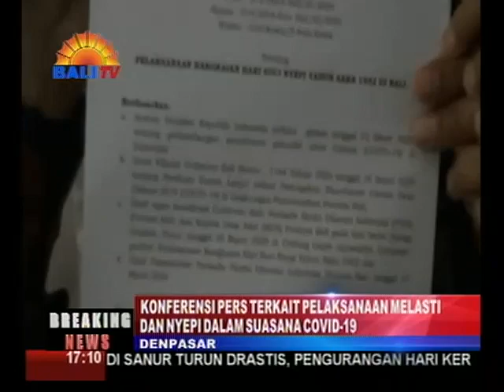BREAKING KONFERSI PERS TERKAIT PELAKSANAAN MELASTI DAN NYEPI DALAM SUASANA COVID-19